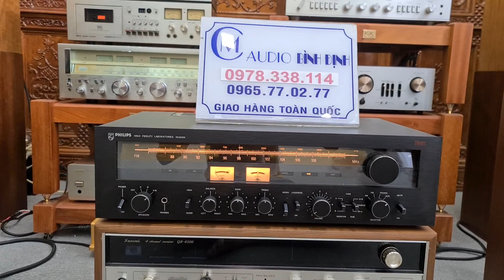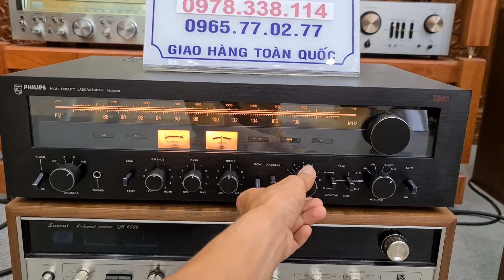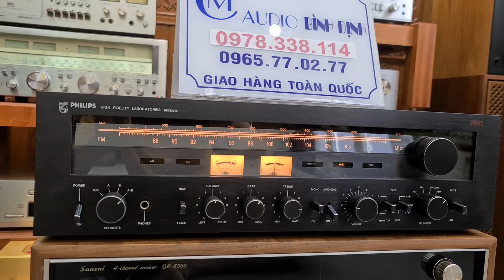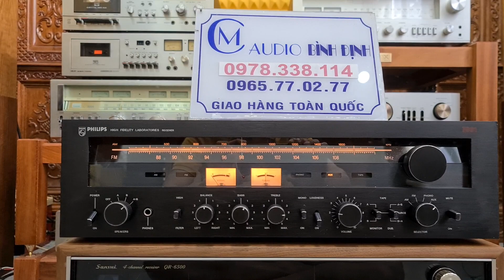Amply Danh Tiếng PHILIPS 7861 Hàng Ebay Về . Đẹp keng và Đen Huyền Bí 👍👍👍🤩🤩🤩